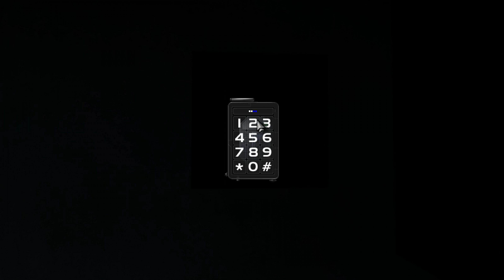Lohnendes Hotelzimmer | Deus Ex #013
➤ Dies ist eine Livestreamaufnahme. Sei nächstes Mal dabei

Square Enix hat dieses Video weder gesponsort, noch in einer anderer Weise etwas mit diesem Video zu tun.